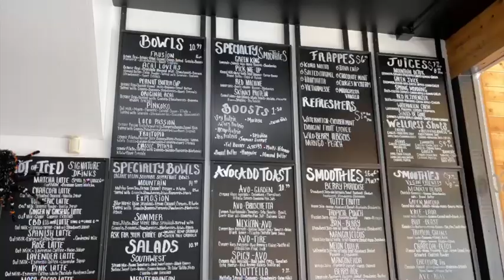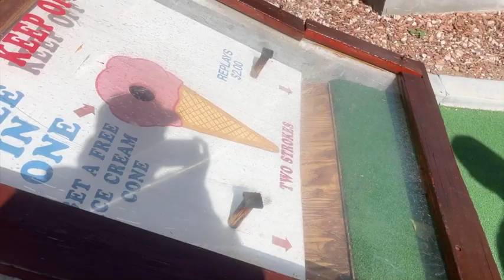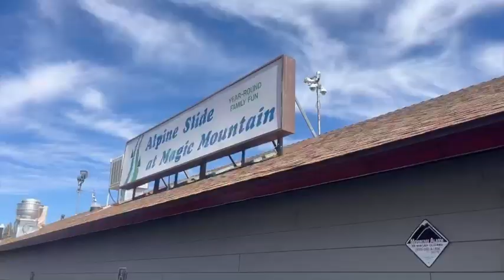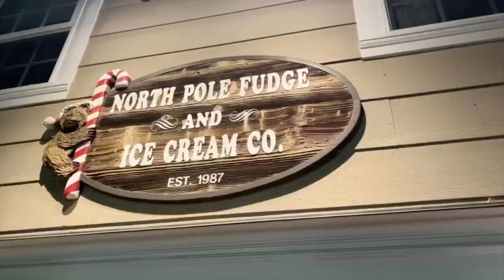fall break | big bear, ca | college diaries season 2 episode 1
Watch:   • Cadmium - Be With You (feat. Grant Da...